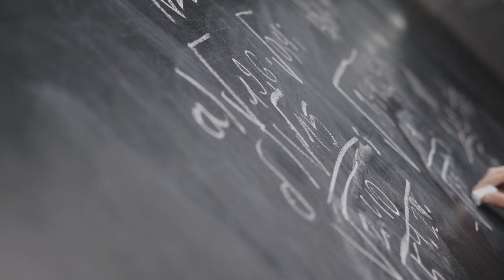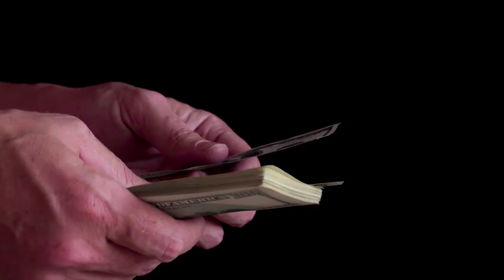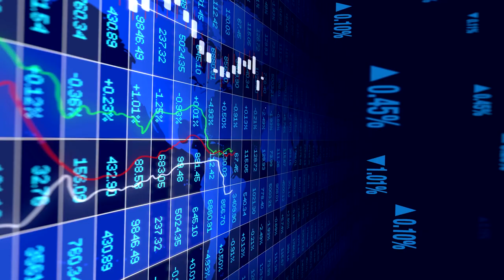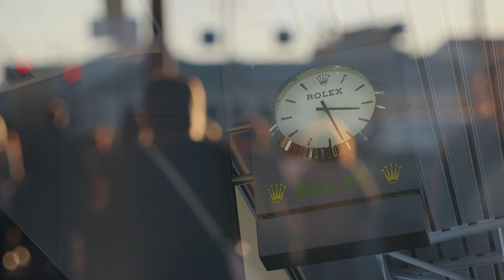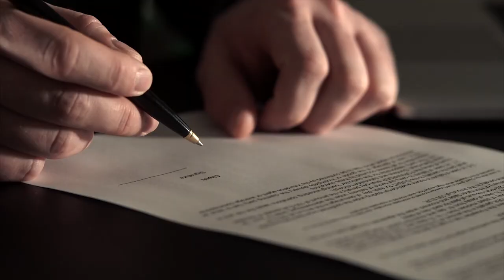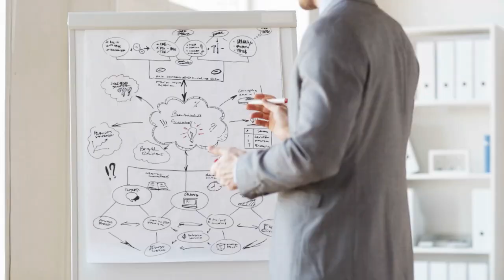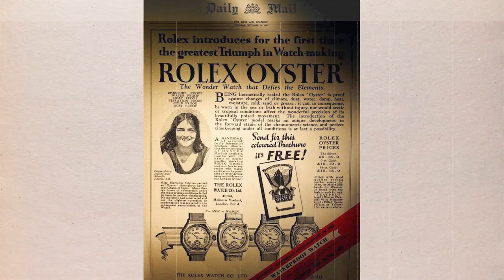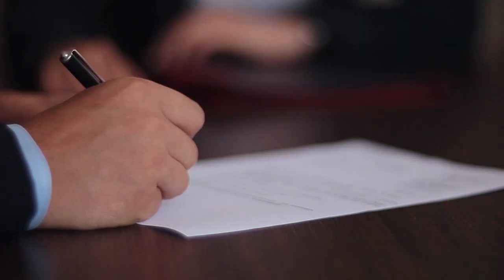Poor Bullied Orphan Who Invented Rolex: A Story of Bullying and Success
Rolex is one of the most well-known luxury brands in the world. Valued at around $8 billion! Today, we are going to tell true Story of a Poor Bullied Orphan who invented Rolex and created a definition of luxury watches. The True story behind the bullying and success of the Rolex Inventor

TIMESTAMPS:
0:00 Poor Bullied Orphan Who Invented Rolex: A Story of Bullying and Success
1:19 A Series of Unfortunate Life Events
2:55 Standing on His Own
4:48 The Amazing Duo, Wilsdorf, and David
6:24 Rolex
9:17 Marketing At Its Finest
11:11 Other Models